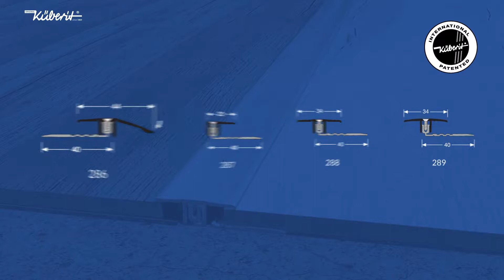Animacja 3D montażu profilu PPS Champion Kuberit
Nowość września 2017 w ofercie produktowej Kuberit to innowacyjny, elastyczny profil bazowy 40 mm. Mamy swój udział w premierze nowego produktu. Odpowiadaliśmy za wizualizacje produktu i animacje 3D stanowiące prezentację i instrukcję montażu profilu.
Zakres prac: scenariusz, design, animacja3D (animatik, wizualizacje 3D, tekstury 4K i postprodukcja). Całość fotorealistyczna, w jakości Full HD.
Podoba, Ci się to co robimy? Zostaw 👍